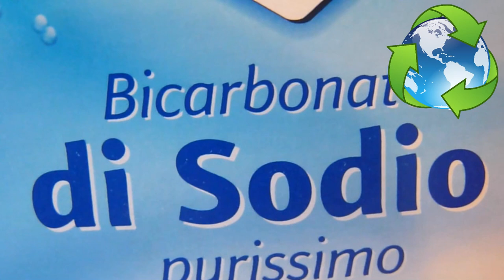PULIZIA CUCINA | 16 IDEE CREATIVE DIY DI PULIZIA DI CASA | ROUTINE SETTIMANALE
Ciao adorati amici 💙
Ecco a voi la mia routine di pulizie settimanale della cucina!
Il quinto video della serie di pulizie che faccio una volta alla settimana in tutta la mia casa, stanza per stanza, per farci compagnia durante le pulizie!!! Vi mostrerò passo dopo passo i prodotti che uso e il mio metodo.

Troverete inoltre tanti consigli e trucchi di pulizia.

DIY Idee di organizzazione fai da te! Aghi, fili, forbici e tante altre cose per cucire sempre a portata di mano in un simpatico vasetto. Una semplice ma geniale idea per trovare spazio in più in cucina e  conservare le cose utilizzando dei vasi porta biscotti.

DIY Panno in microfibra fai da te! Quando puliamo i mobili in legno non ci dobbiamo dimenticare di asciugarli, ecco perché mi è venuta in mente l’idea di avere un unico panno che da una parte lava e dall’altra asciuga, è davvero banale realizzarlo!

DIY Spugna saponata! L’ideale per pulire i mobili bianchi e tutte le superfici delicate, realizziamo una spugna che con qualche goccia di acqua è subito pronta, veloce  ma efficace!

DIY Spugna per pulire le caraffe fai da te! Ma perché non riesco mai ad infilare la spugna dei piatti, ma sì, è troppo larga! Con una semplice modifica la trasformerò in un perfetto strumento di pulizia per eliminare aloni e calcare.

DIY Consigli di pulizie naturali fai da te!  – come pulire il microonde? Bastano 3 minuti e con una veloce passata sarà subito pulito e profumato senza usare detergenti chimici, e lo stesso recipiente possiamo utilizzarlo subito dopo per la pulizia del forno. Non dimenticherò di pulire il piano cottura in acciaio con un tocco di brillantezza finale che lo farà tornare come nuovo. Un metodo naturale per la pulizia del frigorifero sia fuori che dentro con il bicarbonato, ma niente paura si tratta di una routine settimanale quindi sarà veloce! Userò metà limone per far brillare anche l’acciaio del lavello.

Trovate il file della mia scheda di pulizia bagno qui a breve

TUTTE LE OPINIONI ESPRESSE IN QUESTO VIDEO SONO IL FRUTTO DELLA MIA PERSONALE ESPERIENZA

💡 PUOI ATTIVARE I SOTTOTITOLI E LA TRADUZIONE

💜 SCRIVETEMI NEI COMMENTI LE VOSTRE DOMANDE 💜

E per soddisfare la vostra fantasia e creatività fatevi ispirare dai bellissimi tutorial di mia sorella Sandra nella sezione DIY dove una mente fantasiosa apre le porte ad una "Creatività a 360°".
Non perderti il canale di Momenti creativi di Sandra